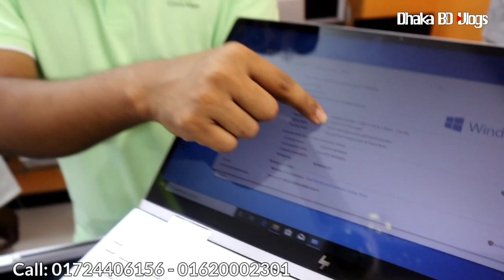second hand laptop price in BD 2022💻new laptop price in Bangladesh 2022💻Dhaka BD Vlogs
ঠিকানা - ল্যাপটপ সোর্স, মিরপুর ১০,
 ২৬৬ নং মেট্রোরেল পিলার, আল হেলাল হসপিটালের অপজিটে,
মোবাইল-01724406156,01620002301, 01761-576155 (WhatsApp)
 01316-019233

 ২৬৬ নং মেট্রোরেল পিলার, আল হেলাল হসপিটালের অপজিটে,
মোবাইল -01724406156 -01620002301, 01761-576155 (WhatsApp)
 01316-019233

‌আসসালামু আলাইকুম সবাই কেমন আছেন, আশা করি সবাই ভালো আছেন, আজকের এই ভিডিওতে আমি আপনাদেরকে used laptop price এর সম্পর্কে কিছু ধারণা  দেয়ার চেষ্টা করেছি,আশা করি ভিডিওটি আপনাদের অনেক ভালো লেগেছে,যদি ভালো লাগে, আমার এই চ্যানেলটিকে সাবস্ক্রাইব করবেন,সকলে ভালো থাকুন সুস্থ থাকুন,ধন্যবাদ সবাইকে